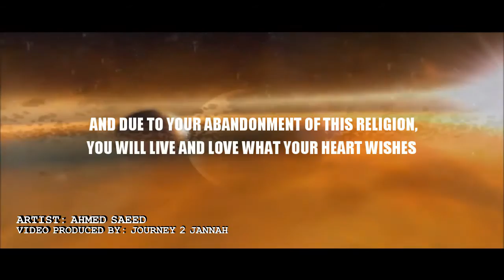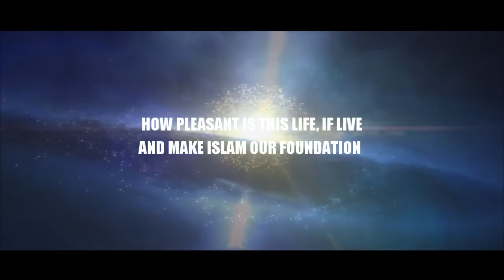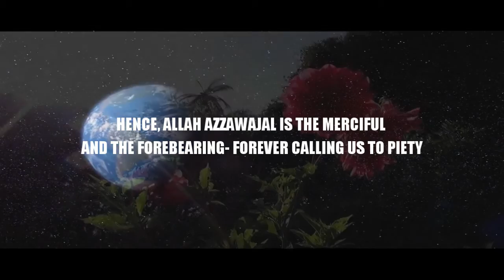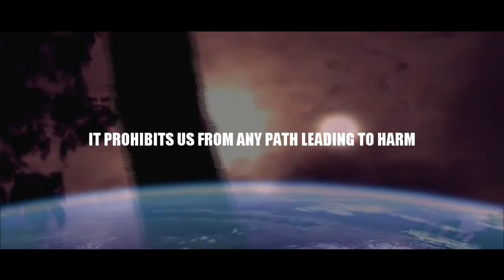Love & Life | Ahmed Saeed (BEAUTIFUL NASHEED With English Subtitles)